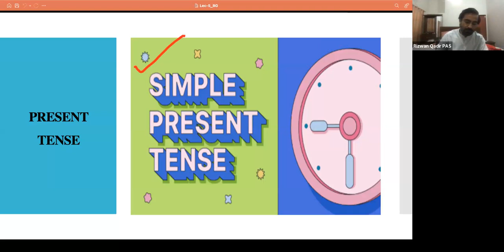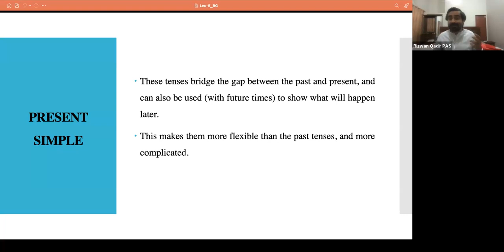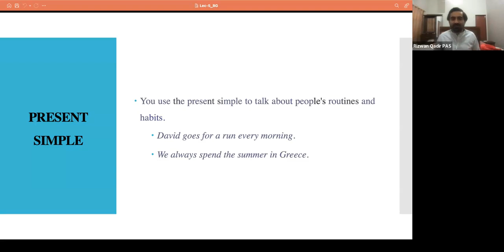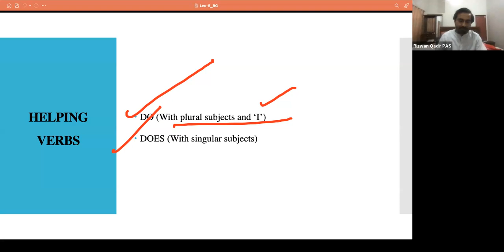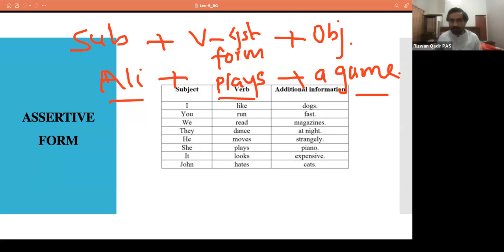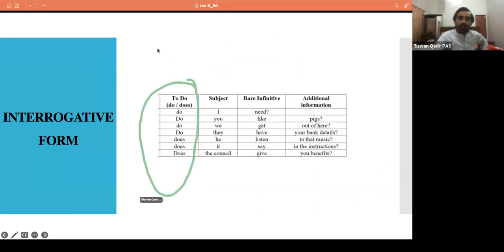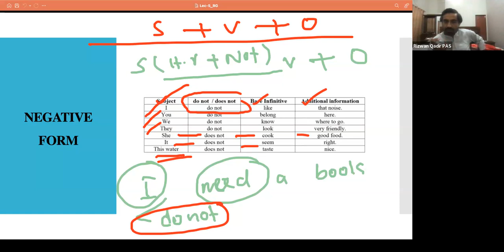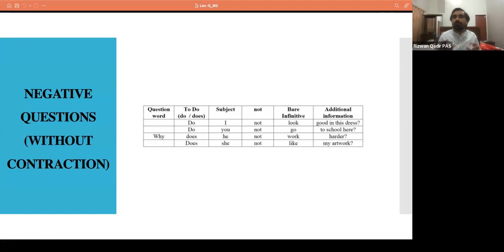Understanding Present Tense (CSS /PMS)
This video is about 'Present Tense'. This video specifically helps to understand 'Present Tense'. This video elaborates the modern technique of understanding 'present tense'.  Once an aspirant watches this video, one clears all his difficulties.

0:00 Present Tense
0:45 What is Present Tense?
2:31 Scope of Present Tense
7:37 Helping Verbs of Present Tense
8:18 Present Tense: Assertive Sentence
11:55 Present Tense: Interrogative Sentence
14:00 Present Tense: Negative Sentence
16:34 Present Tense: Negative Questions

Instagram (Mentor): @irizmemon